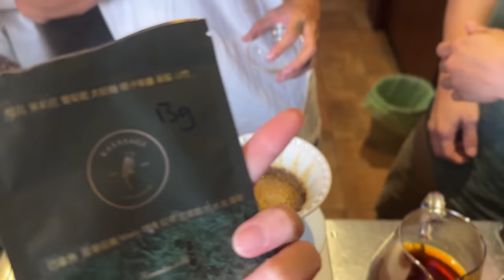〖咖啡沖煮攻略〗和金萬一起破解咖啡都市傳說，你中招了嗎？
金萬線上課程「咖啡極致萃取魔法」限時募資優惠持續開跑🏃‍♀️

本集來到鵲咖啡與金萬一起沖咖啡
分享兩種不同的星芒濾杯香氣放大沖法
並搶先曝光金萬線上課程的內容
探討關於咖啡沖煮的都市傳說與網路謠言